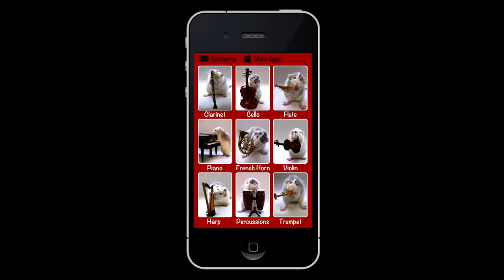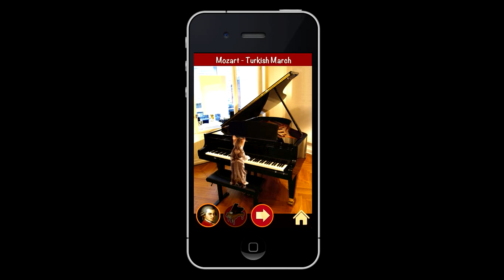ZOOLA - Children's Classics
With adorable animals, playing the greatest musical creations (Swan lake, Nutcracker, Lullaby...), "ZOOLA children's Classics" will not only introduce your child to classical music, it will make your child fall in love with it.

App includes:

Violin
Vivaldi - Violin Concerto (Cat)
Paganini - Violin Concerto No.2 (Penguin)
Bizet - L'Arlesienne Suite No. 2 (Polar Bear)
Mozart - Piano Concerto no 21 (Duck)

Cello
Bach - Cello Suite No.1 (Deer)
Brahms - Hungarian Dance" (Raccoon)
Paganini - 24th Caprice (Lemur)
Schubert - Arpeggione Sonata (Rabbit)

Clarinet
Brahms - Lullaby (Kangaroo)
Prokofiev - The Cat from Peter & the Wolf (Hippopotamus)
Mozart - Concerto for clarinet and orchestra (Elephant)
Chopin - Nocturne Op. 9 (Beagle dog)

Trumpet
Rossini - William Tell Overture (Panda bear)
Haydn - Trumpet concerto (Pig)
Paganini - Moto Perpetuo (Squirrels)
Wagner - Bridal March (Buldog)

Percussions
Mozart - Rondo Alla Turca (Dog)
Rimsky Korsakov - Flight of the Bumble Bee (Gorilla)
Beethoven's 5th Symphony (Grizzly bear)
Mozart - Symphony No. 40 (Rats)

Flute
Tchaikovsky - The Nutcracker (Monkey)
Tchaikovsky - Swan Lake (Squirrel)
Offenbach - Orpheus in the Underworld (Dogs)
Strauss - Tritsch Tratsch Polka (Zebras)

Piano
Mozart- Piano Sonata No.16 (Beagle Dog)
Bizet - Carmen (Chicks)
Mozart - Turkish March (Cat)
Chopin - Fantasie Impromptu (Polar bear)

Harp
Mozart - Theme from the Magic Flute (Cat)
Tchaikovsky - Swan Lake (Stork)
Beethoven - Für Elise (Shepherd dog)
Strauss - The Blue Danube (Weasel)

Horn
Bach - Jesu, Joy of Man's Desiring (Cat)
Mozart - French Horn Concerto No.3 (Pelican)
Beethoven - Sonata for Horn and Piano (Koala)
Strauss - Radetzky March (Seal)